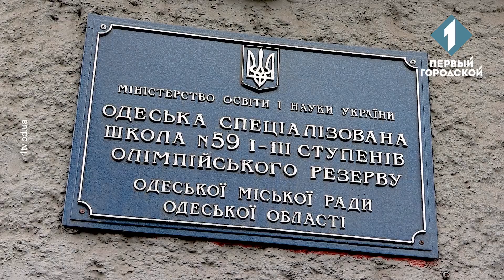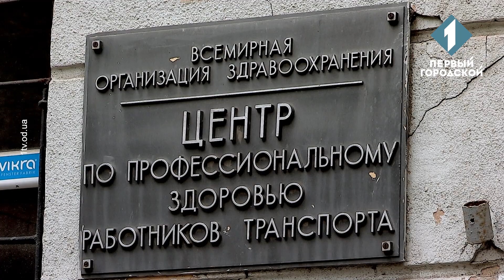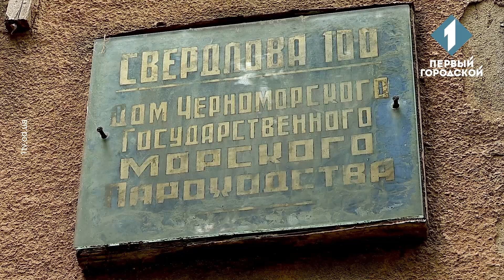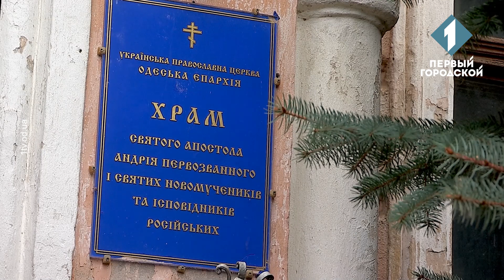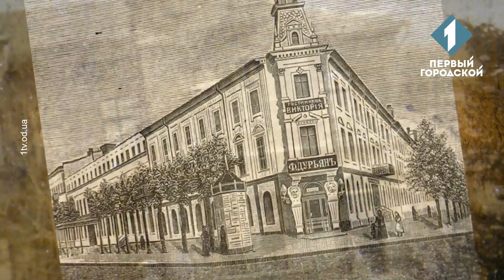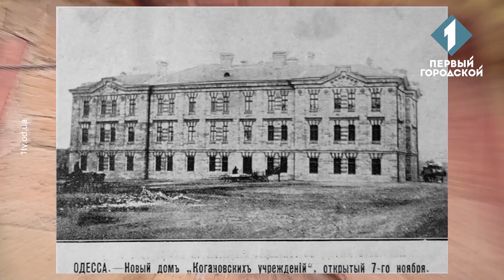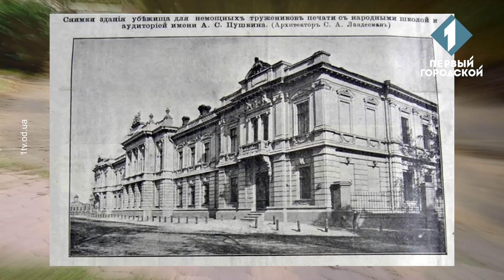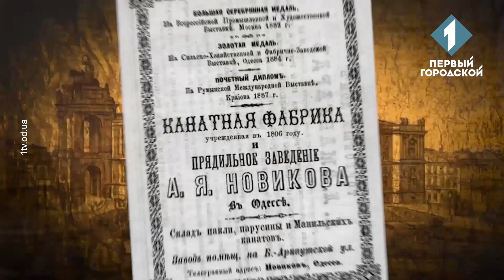Канатная улица серия шестая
Сегодняшним выпуском мы завершаем общее изучение этой городской магистрали. У нас впереди два квартала, причём последний даже кварталом нельзя назвать, уж очень он протяжённый и нестандартный.